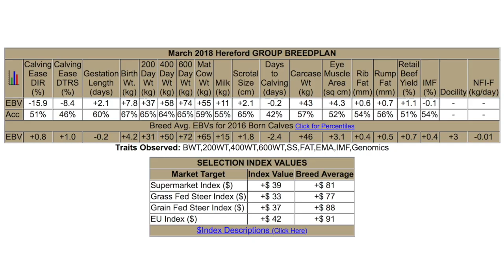Lot 220 Mawarra Play Station (P)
Lot 220 Herefords Australia National Show & Sale Wodonga 2018